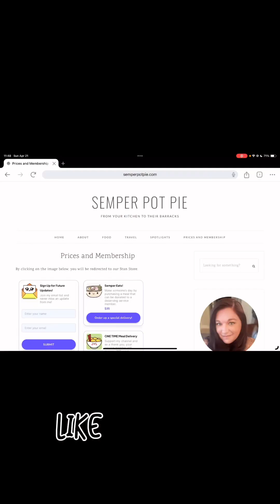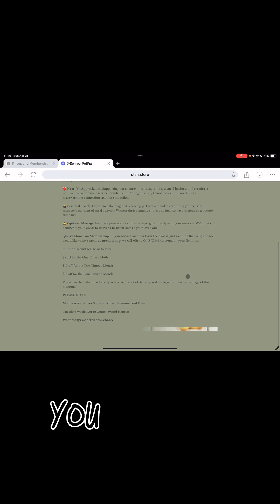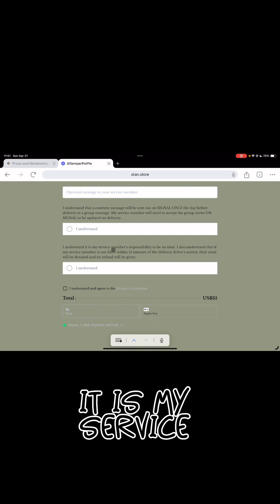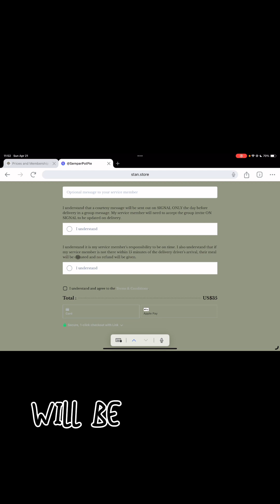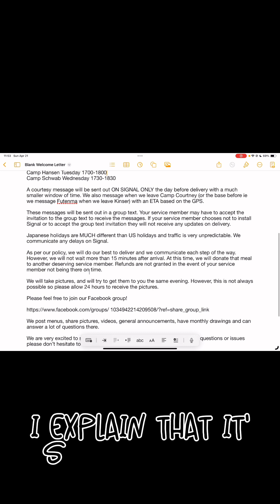#1 Question Answered! How Does This Work?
Our #1 question answered here! Unlock the mystery: How does it all work? Dive deep with our exclusive Part 1 videos revealing the secrets behind the scenes. Get answers now to your burning questions! 🎥

1. Are we a good fit?

2. How do you order online?

3. What is Signal?